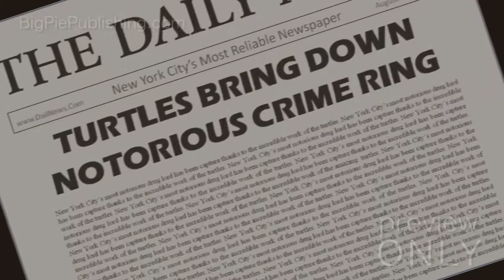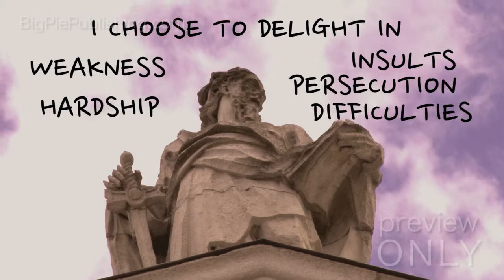Turtle Shells & Clay Jars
Box office releases can be a great source for inspirational, relevant sermons and this video is the perfect example. It draws upon quirky characters to provide a powerful illustration of the Apostle Paul's words about boasting in weakness.